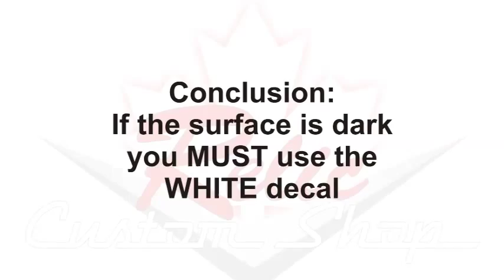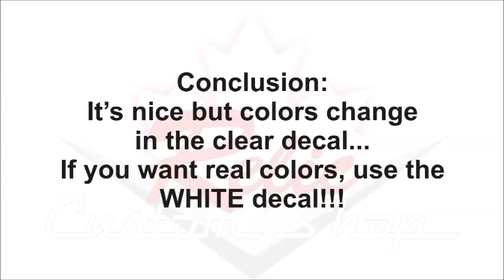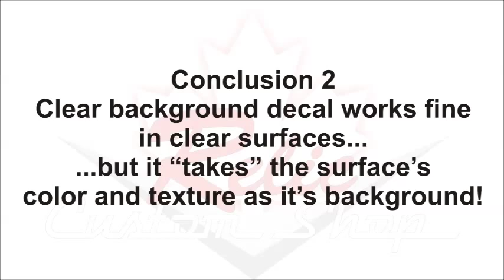Guitar decals: Waterslide decals - Clear or white ones???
This video will help you to decide what kind of decal background color is the best for your guitar!